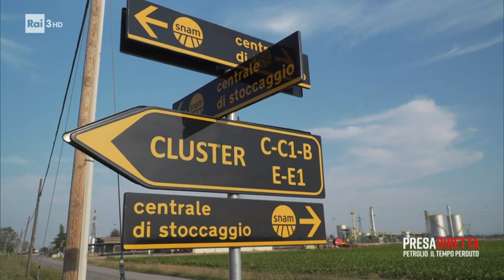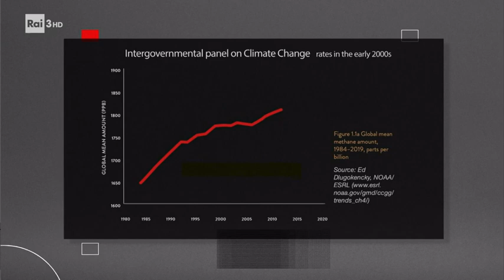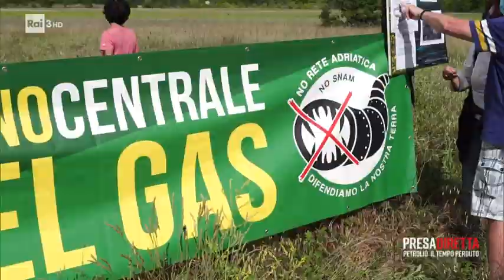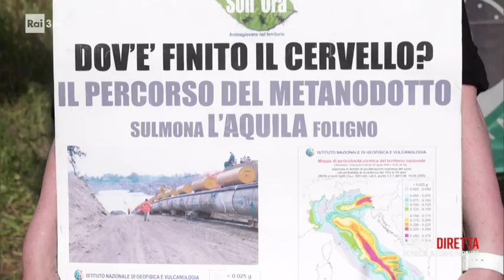Anche in Italia si va tutto gas - PresaDiretta 27/09/2021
- Anche noi in Italia abbiamo un problema di emissioni di metano e di altre sostanze climalteranti e si continua ad investire in infrastrutture e centrali a gas, le telecamere di PresaDiretta sono andate a vedere dove.